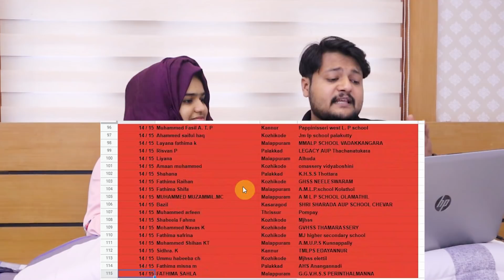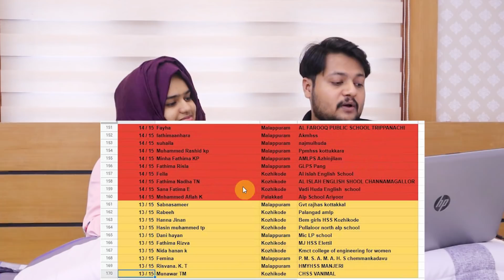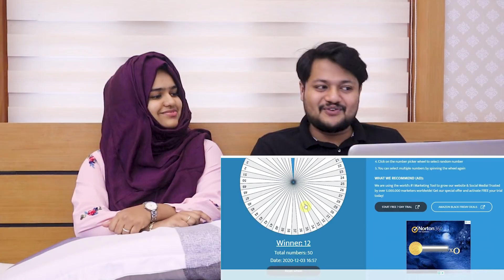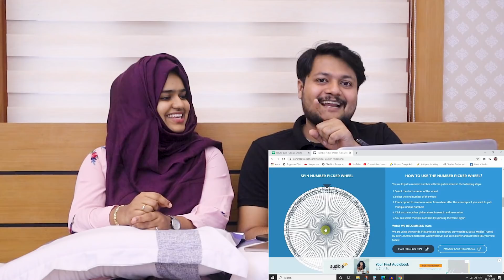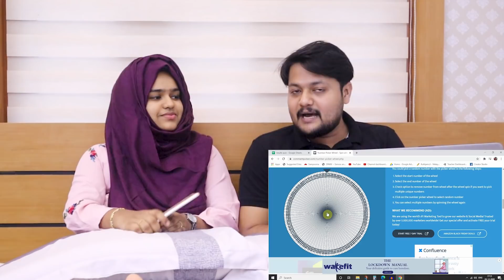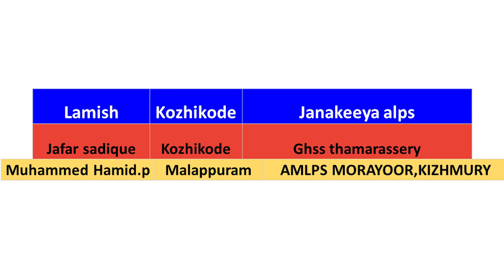QUIZ WINNERS വിളിച്ചപ്പോൾ ഫുള്ള് കോമഡി ഇവരെന്താ ഇങ്ങനെ 😂😝🤣